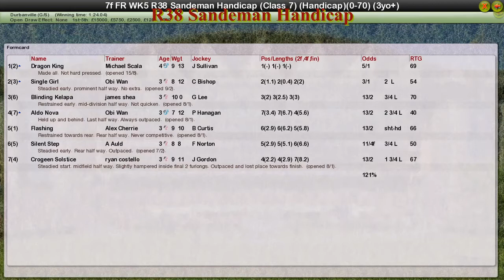FR WK5 R38 Sandeman Handicap